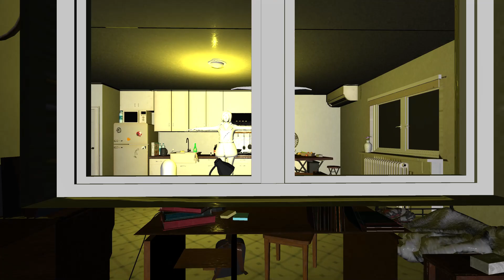Tonight I AM Drunk